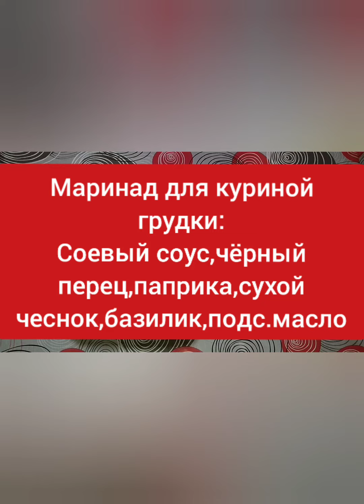КУРОЧКА с ГРИБНЫМ СОУСОМ и КАРТОФЕЛЬНЫМ ПЮРЕ!Просто,быстро и вкусно!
Ингредиенты:
Куриная грудка
Картофель
Грибы
Чеснок обычный и сухой
Лимон
Розмарин
Базилик
Соль
Перец
Паприка
Сливки 20%
Соевый соус
Белое вино
Сливочное и подсолнечное масло